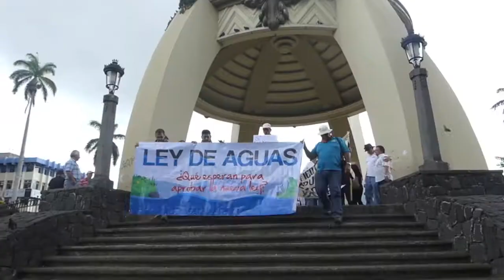LeydeAguasYa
Resumen de la movilización de ASADAS de todo el país para exigir a los y las diputadas la aprobación de la Nueva Ley para la Gestión Integrada del Recurso Hídrico.